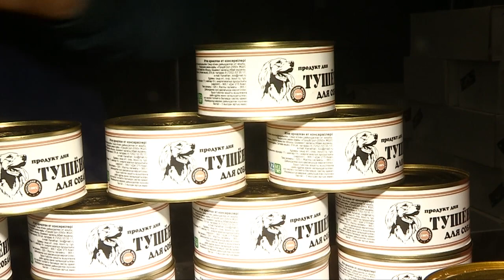В Шымкенте освоен выпуск тушенки и мясных консервов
На шымкентском предприятии, открытом в начале прошлого года, выпускают консервированную тушенку из говядины и конины, а также консервированные рисовые и перловые каши. Технологию выпуска продукции, пользующейся большим спросом среди покупателей, внедрил переехавший в Казахстан из Монголии наш соотечественник Жанибек Канатхан. Стоматолог по специальности, теперь он осваивает профессию технолога. Старание принесло свои плоды и результат не заставил себя ждать. Сегодня предприятие выпускает около восьми наименований консервированной мясной продукции.